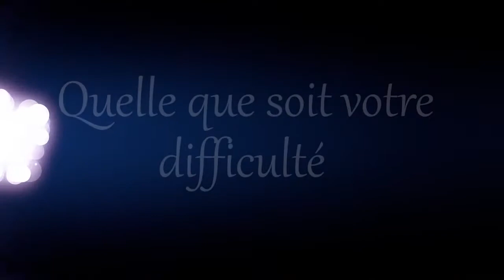Un policier suicidaire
Rejoignez nous sur Whattsap en envoyant
Joie au + 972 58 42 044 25